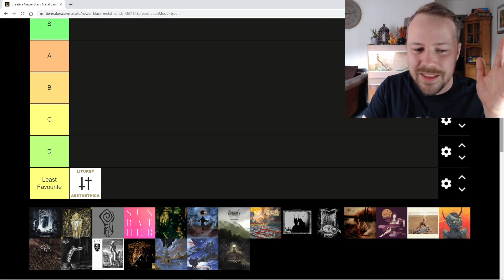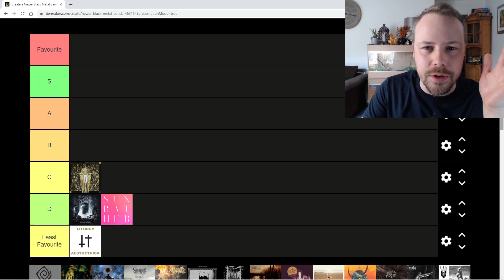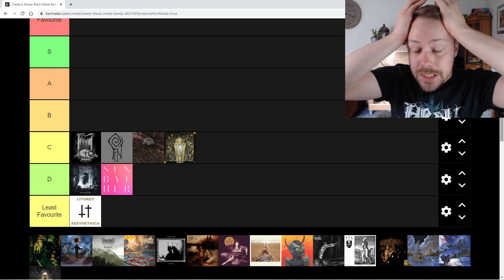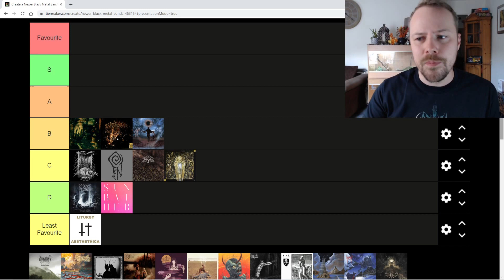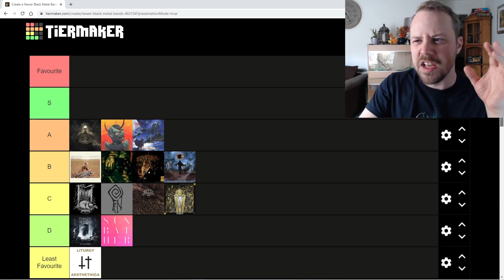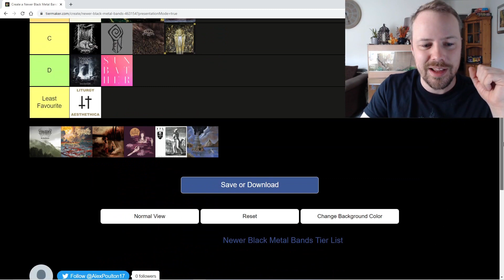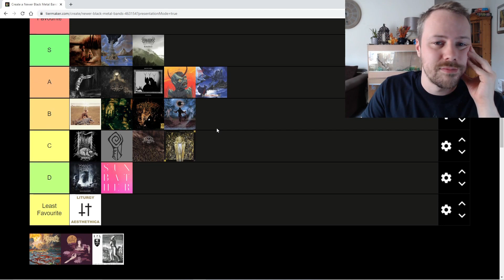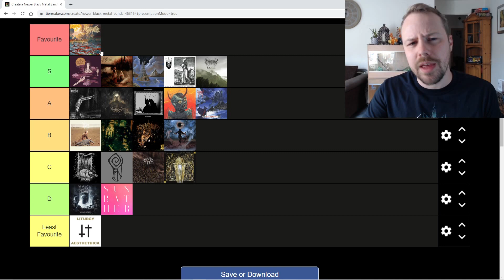Modern Black Metal Bands Ranked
Ranking Modern Black Metal Bands from worst to best